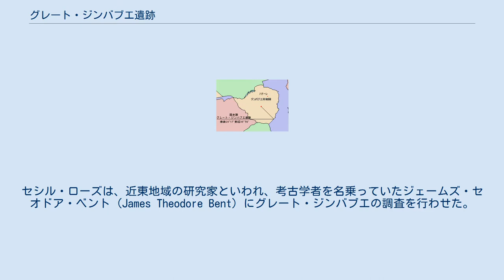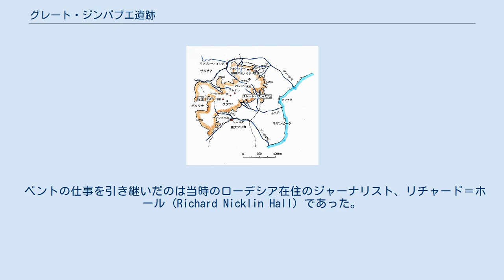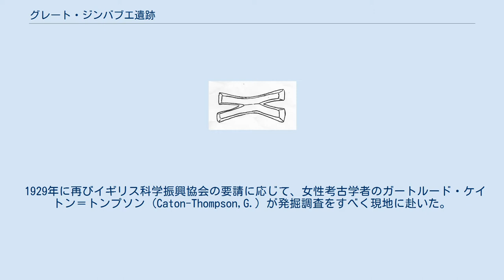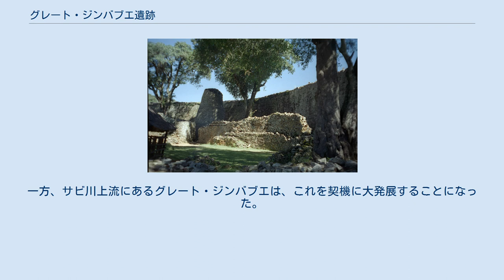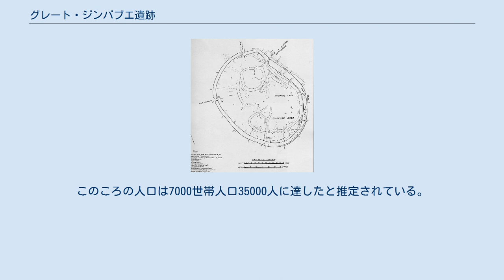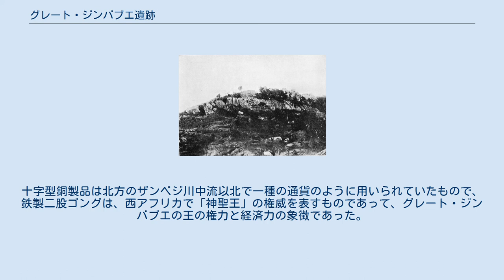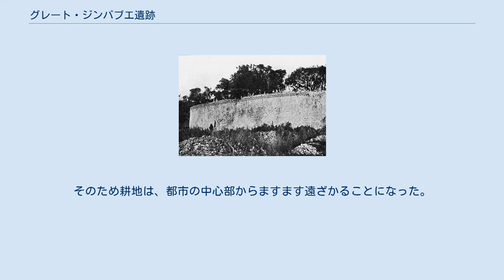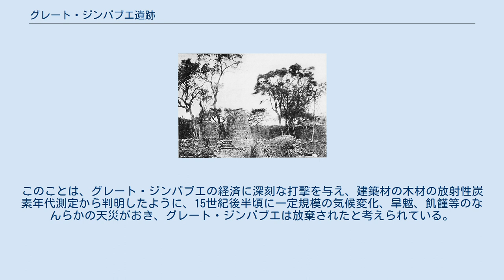グレート・ジンバブエ遺跡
ジンバブエ共和国内の主な考古遺跡の位置図。
グレート・ジンバブエ遺跡は、マシンゴ州の南緯20度17分、東経30度56分の位置にある グレート・ジンバブエ遺跡 (Great Zimbabwe) は、ジンバブエ共和国の首都ハラレから南方300kmのジンバブエ高原の南端、サビ川の上流の標高約1000mに位置する、大規模な石造建築遺跡の名称である。
ジンバブエとはショナ語で首長、王の宮廷の意味を含んだ「石の家」という一般語であり、最も大規模で著名なこの遺跡を指すときは、語頭に「グレート」を付けるのが慣例となっている。
 最近の研究の進展に伴い、遺跡を築いたとされるショナ族の国家の通名として「グレート・ジンバブエ」の名称を用いるようになってきた。
推定面積は周囲の集落を含めると東西1.5km、南北1.5kmの約2km2におよぶと考えられる。
 遺跡の中心部にある石造建築物群は、50世帯近くに及ぶジンバブエの王ないし首長の一族のために築かれたもので、直方体の花崗岩のブロックを積み上げた円ないし楕円形の建物の組み合わせであり、個々にエンクロージャー（囲壁）と呼ばれている。
石造建築エンクロージャー群は大きく3つに分けられ、北側に通称「アクロポリス」または「丘上廃墟」と呼ばれる建造物群、その南方に広がる「谷の遺跡」、そして最も有名な「大囲壁」（グレートエンクロージャー）に分けられる。
1986年に下記の登録基準を満たす世界遺産として登録された。
 1860年代にはグレート・ジンバブエ遺跡の起源について全く誤った仮説が立てられていた。
南アフリカのトランスヴァールで活動していたドイツ人宣教師A.メレンスキーなどは、ショナ族居住地にあるという巨大な遺跡についてソロモン王を訪ねた「シバの女王国」の首都オフィールに違いないと考え、同国人の若い探険家カール・マウフにそのことを伝えた。
マウフは1871年、現地を訪れてグレート・ジンバブエ遺跡を発見し、「アクロポリス」をモリヤ山上、すなわち現エルサレムのソロモン神殿を模倣したもので、グレートエンクロージャーはシバの女王がエルサレムにいた時に住んでいた宮殿を模したものだと報告した。
その根拠として遺跡で採集した木材片にレバノン杉の匂いがあるので、古代フェニキア人かユダヤ人がこの遺跡を築いたのだと主張した。
 ケープ植民地の政治家セシル・ローズは、1890年、イギリス政府の保証のもとに私財を投じて当時マショナランドと呼ばれた現ザンビアと現ジンバブエ共和国の範囲にあたる地域を占領し、自分の名にちなんで「ローデシア」と命名した。
セシル・ローズは、近東地域の研究家といわれ、考古学者を名乗っていたジェームズ・セオドア・ベント (James Theodore Bent) にグレート・ジンバブエの調査を行わせた。
ベントは、グレートエンクロージャーの大円錘塔がフェニキアの貨幣に刻まれた「神殿」に似ていることなどから、鳥の石柱やこのような「神殿」を築いたのはアラビア文化を担う人々であって、グレート・ジンバブエはアラビアにもたらされた黄金の鉱山の一つに違いないと主張した。
そして現在Q方式と呼ばれる丁寧に築かれた石積みは、西アジア人によるものだと主張した。
 ベントの仕事を引き継いだのは当時のローデシア在住のジャーナリスト、リチャード＝ホール (Richard Nicklin Hall) であった。
彼は西アジア由来の遺物を探すために、グレートエンクロージャーなどの遺物包含層を徹底的に掘り返し、乱掘によって遺跡を大規模に破壊した。
そして古代西アジア人による繁栄とイスラム教徒のアラブ・スワヒリ人による再興、そしてアフリカ人による退廃期という三段階の歴史的変遷が遺跡の調査で分かったと多数の著作で論じた。
しかし彼は、グレート・ジンバブエがアフリカ人によるものであることを示す土器などをはじめとする生活用具には目もくれずに土砂と一緒に捨てたことまで著書に記述したので、その調査の杜撰さに密かに疑問をいだく考古学者もいた。
 20世紀に入り、ようやく正確な考古学調査が始まった。
1905年、イギリス科学振興協会はエジプト考古学で業績のあったデイヴィッド・ランダル・マッキーヴァー (Randall-MacIver,D) に調査を依頼した。
マッキーヴァーは現地でグレート・ジンバブエのほかカミ遺跡、ドーロ＝ドーロ遺跡、...